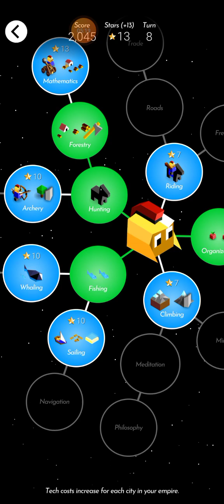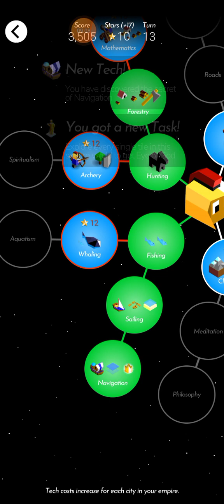The Battle of Polytopia - Domination Game Mode - 5